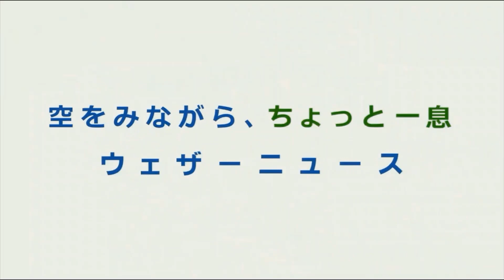ゆかりんツンデレ 視聴者デレデレ 【白井ゆかり】